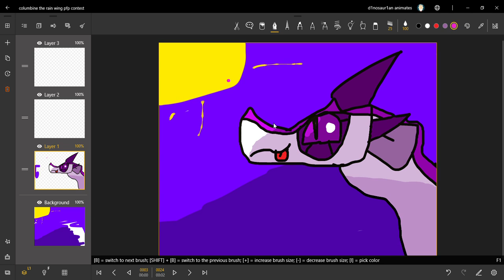columbine the rain'wing pfp entery